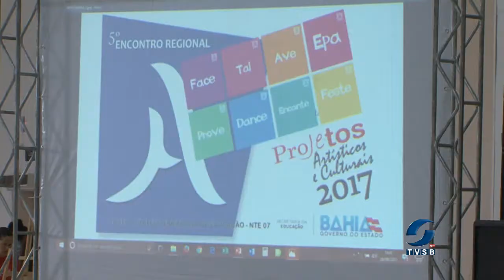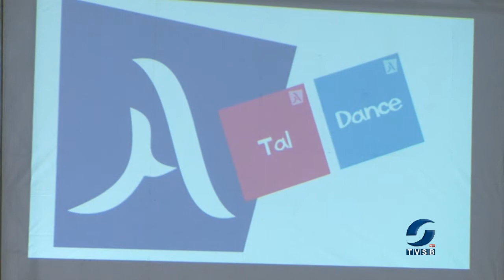Rede estadual realiza a Etapa Territorial dos Projetos Artísticos e Culturais; confira